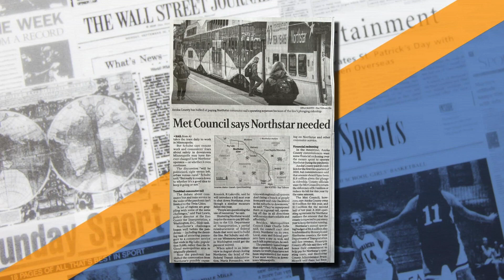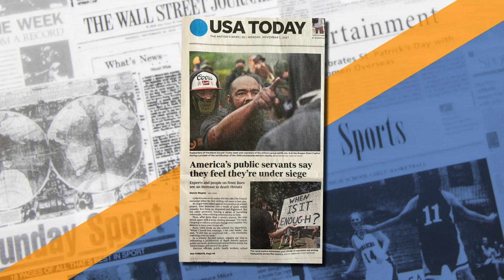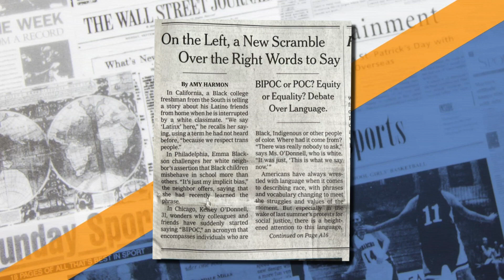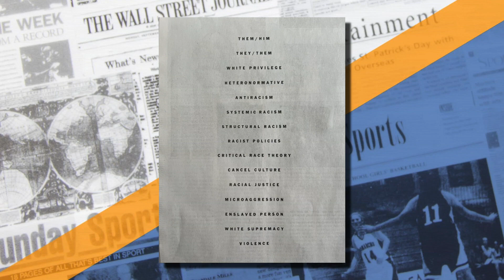National Headlines From Nov. 1, 2021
Laura Podesta joins us with the national headlines for Monday.